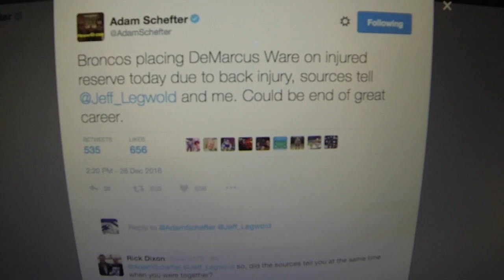Will DeMarcus Ware Return to Dallas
Will DeMarcus Ware return to the Dallas Cowboys after being put on IR and ending his stint with Denver Broncos

Beats custom made by Quarter Note Beats